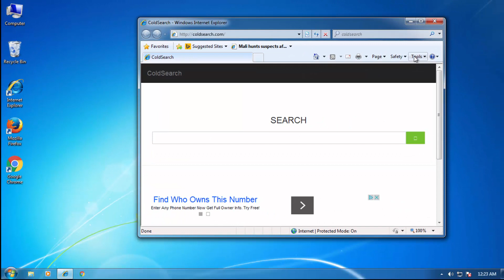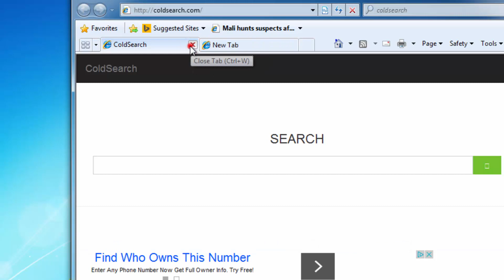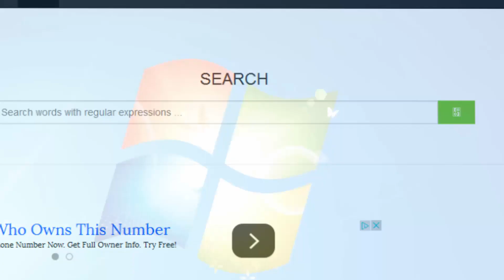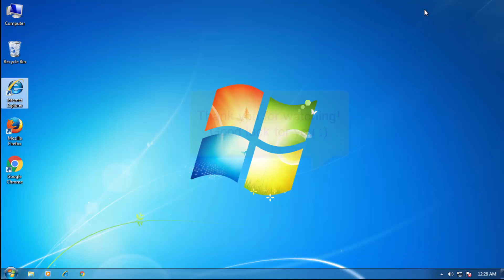How to remove s.coldsearch.com search from IE, Google Chrome, Firefox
This video show how to remove coldsearch.com from your PC. Coldsearch.com is a search engine. However, unlike Yahoo, Google and other popular search engines, displays unwanted information and many annoying ads for you when you open your browser. Coldsearch.com can attract your attention by displaying ads according to the recorded information.  Your computer will possibly pick up this website when you install unreliable free software.ColdSearch.com homepage got on your computer after you have installed a freeware software that had bundled into their installation this browser hijacker. Once installed it will change your browser homepage and default search engine to coldsearch.com or s.coldsearch.com.
Coldsearch.com removal guide:
Follow the video to remove coldsearch.com from Homepage and default search.
These S.coldsearch.com removal guide work for Chrome, Firefox, Internet Explorer and Safari, as well as windows 7,8,10.